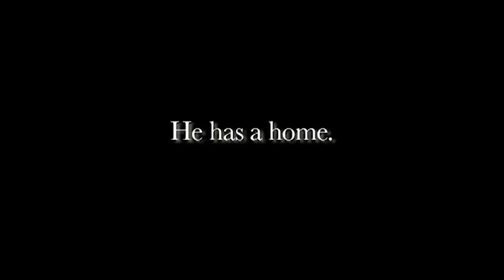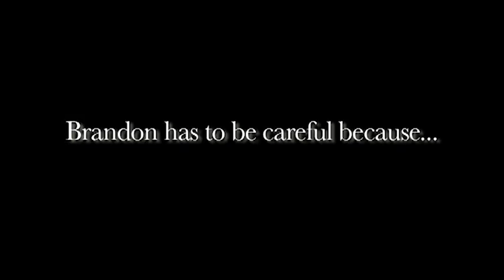Self Portrait Trailer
A dark and gritty drama about a man who gets caught up in a web of deceit and violence while fighting his own demons: disturbing inclinations and a dark past.